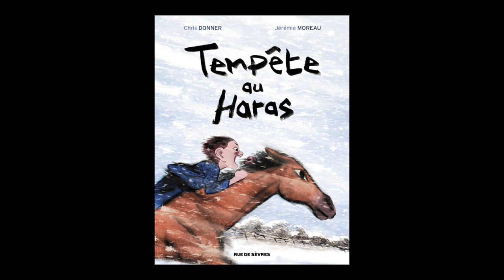Jérémie Moreau - Tempête au haras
À l'occasion du festival Lire sur la vague à Hossegor, rencontre avec Jérémie Moreau qui nous présente son ouvrage "Tempête au haras" aux éditions Rue de Sèvres.